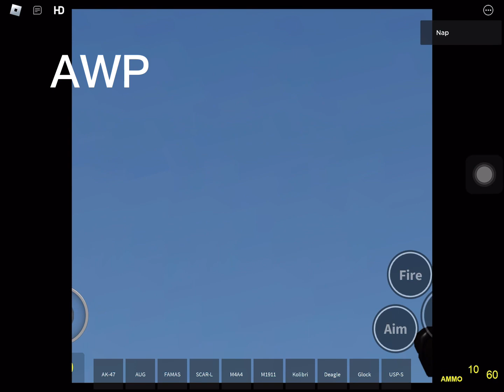Gun ASMR | Roblox Special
Game is Rays Mod